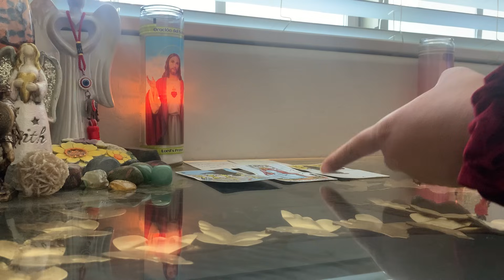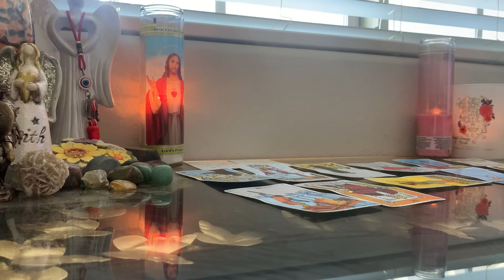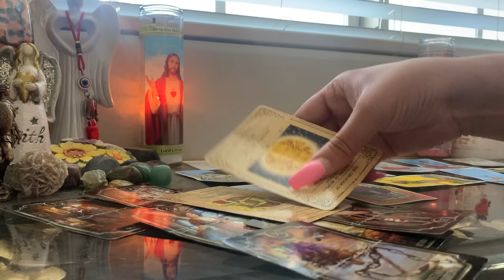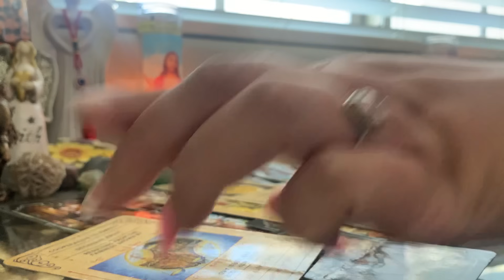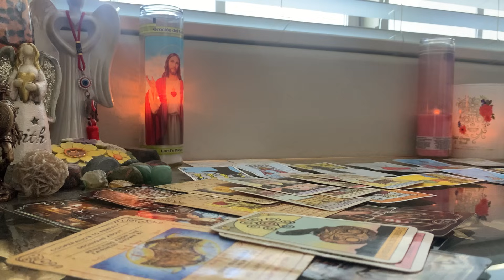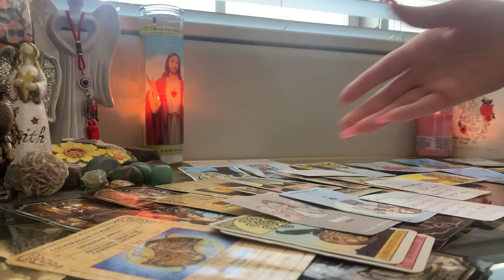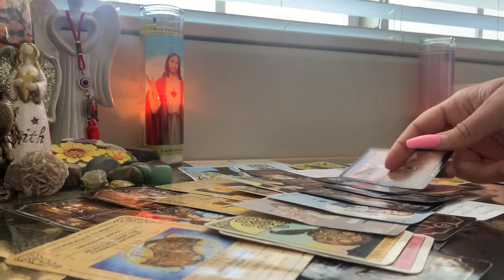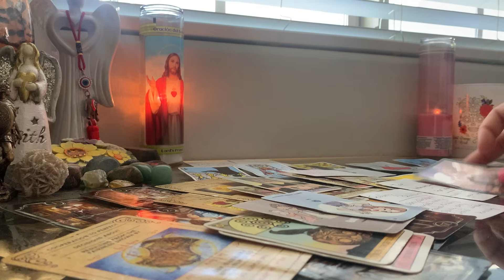Masculine(s) faking it to make a female think they’re good when they’re really at odds w each other